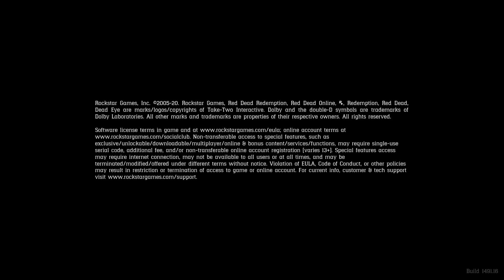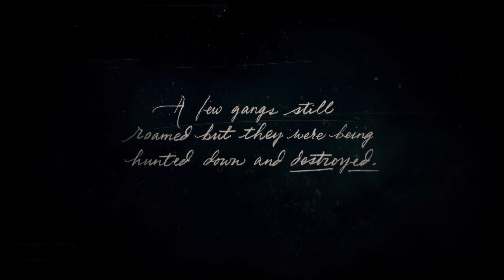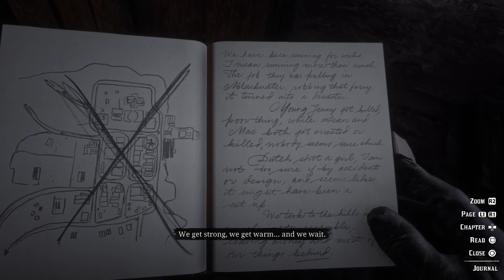Red Dead Redemption 2 PT1 (Better Be Good)